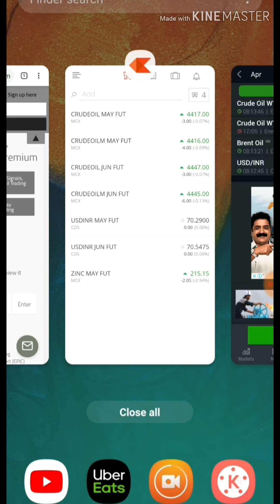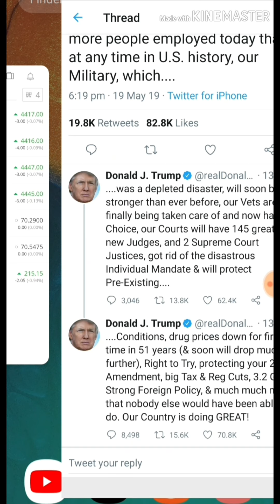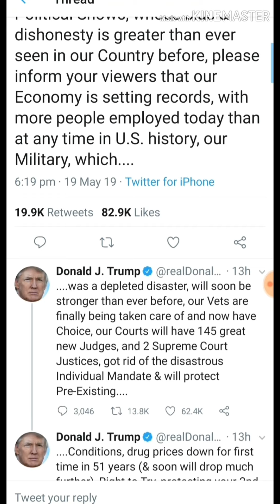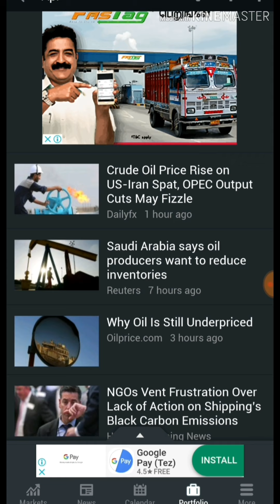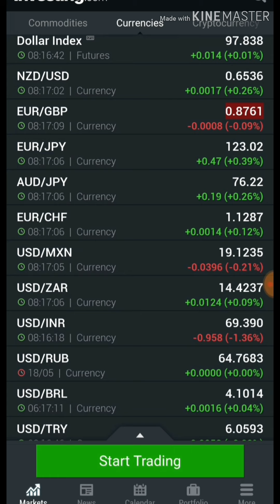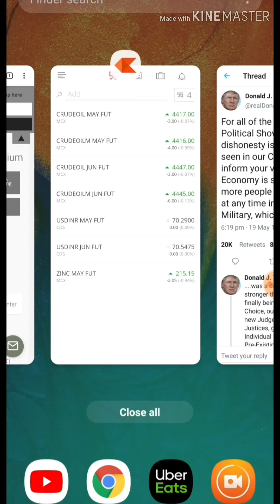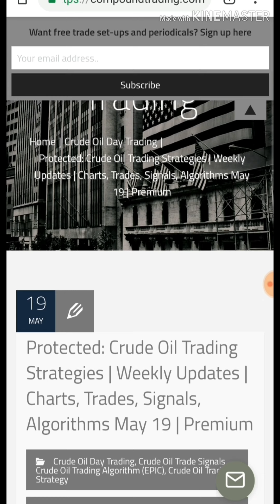Crude oil Intraday updated news on 20-May-2019